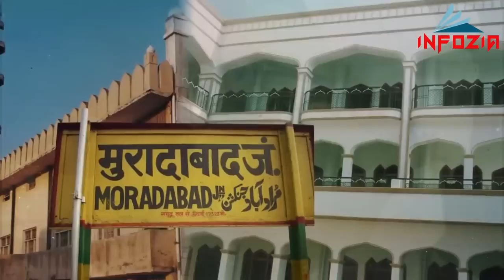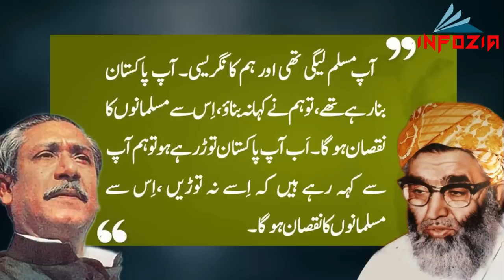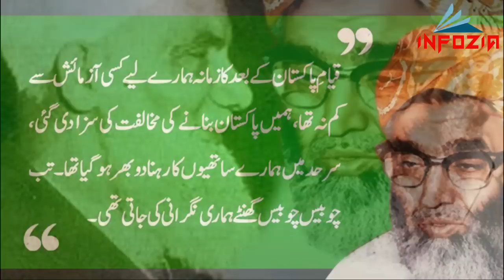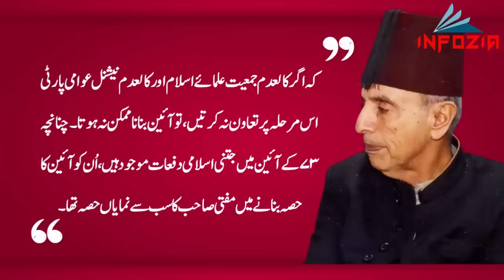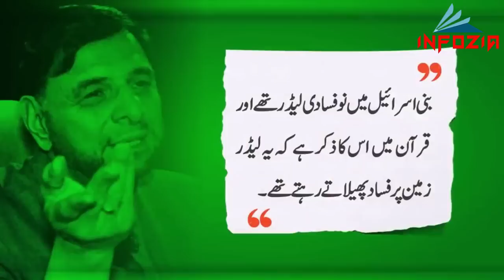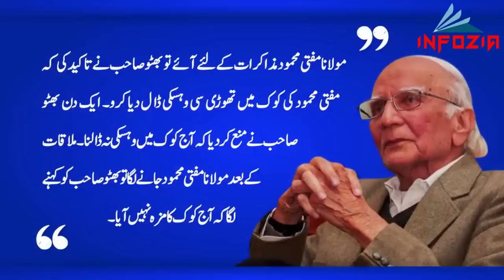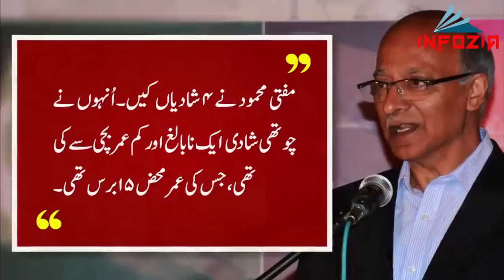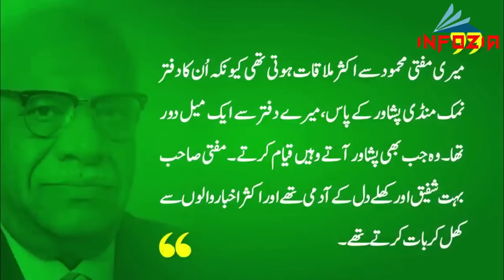Story of Molana Mufti Mahmood Biography | Infozia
Mufti Mehmood was born on January 1919 in Paniala, District Dera Ismail Khan (N.W.F.P.). He acquired his religious education from Jamia Qasimiya in Muradabad. During 1937 elections was a campaigner of Jamiat-ul-Ulama-e-Hind. After completion of his education in 1941 he served as a teacher in Isa Khel Mian Wali till 1944. During the ‘Quit India’ movement in 1942 against the British, Mufti Mahmood took part in the campaign on behalf of Jamiat-ul-Ulema-e-Hind. He was not only an elected Member of its Majlis-e-Amila but also Councilor the party. In 1950, he got a teaching job in Madrassa Qasim-ul-Uloom in Multan. Later on, he served at positions of chief Mudarras, In charge of Education, Chief Mufti, Sheikh-ul-Hadith, and Muhtamim. As a Mufti, he passed on at least 25,000 Fatawa.
Mufti Mahmood took an active part in Tahreek-e-Khatm-e-Nabuwwat in 1953. Being deadly against Ayub Khan’s One Unit Scheme, he was arrested in 1956. In April 1962, he took part in the elections for the National Assembly Seat for the first time under Basic Democracy Program and defeated all the opponents. On 14th July 1962 when law was passed to re-instate all the Political Parties, Mufti Mahmood took charge of Jamiat-Ulema-Islam as Qaim Maqam Ameer and in 1963 he became its Naib Ameer. He was critical of family planning and other policies of Ayub Khan government. Mufti Mahmood was one of the central leaders of “Jamhoori Majlis-e-Amal” that was formed in Dacca by Pakistan’s political parties in Dacca on 8 January 1968. Then in May 1970, Pakistan’s 18 religious and political Parties formed a “Muttahida Deeni Mahaz” whose President was Mufti Mahmood. In December, Elections were held and Mufti Mahmood gained a landslide victory against Zulfiqar Ali Bhutto in the Dera Ismail Khan constituency.
On 26 March, the three main political parties made an agreement that was signed by Z. A. Bhutto from PPP, Abdul Wali Khan from NAP, and Mufti Mahmood from JUI. On 1 May, Mufti Mahmood took oath as Chief Minister of the NWFP. During his tenure as Chief Minister he took introduced many reforms: Forbidding Alcohol; announcing Urdu as Official Language in Government offices; forbidding western dress in the Government Departments, implementing Jahaiz Act, Ban on Betting; making nazira (reading of Quran) a pre-requisite for admission in educational institutions; Enforcing Pardah; Ramazan Ordinance; Ban on Interest; Friday as Holiday and formation of a Board for formalizing Islamic Laws. He was quite efficient and strict in his administration but in 1973, he resigned from his position of chief minister as a protest against the unfair dismissal of the Balochistan Government. In the same year, various political parties of Pakistan formed a coalition of the “Muttahida Jamhoori Mahaz” in order to combat the undemocratic and autocratic ways of Bhutto. Mufti Mahmood was appointed as its Vice-President. Thus Mufti Mahmood played an important role in civil disobedience movement against the Bhutto government.
On 30 June, 137 members of the National Assembly proposed a resolution demanding to declare Qadianis as non-Muslims and Mufti Mahmood’s name was at the top of the list. During Bhutto era and later in Zia regime he actively worked for enforcing Nizam-e-Mustafa in the country. In 1979, when Russians attacked Afghanistan, Mufti Mahmood issued a fatwa for Jehad against the Russians and the puppet regime in Afghanistan. In 1980 he expressed his confidence in General Zia ul Haq’s Islamization but later issued a fatwa against the deduction of Zakat from the salaries of the Government servants. He also established the MRD in the same year.
He died on October 14th 1980 while he was addressing Ulama in the jamia at Binori Town. He was buried in Dera Ismael Khan.

Infozia Channel / @infozia